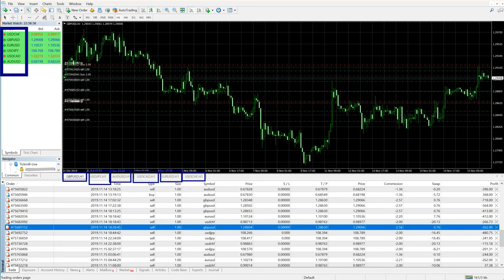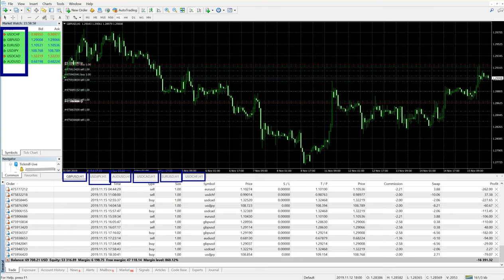$10k to $60k Complete Strategy Explained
Why we Charge $5k / $15k for CopyTrade service?
What is the difference between $2.5k and $5k /$15k Service?

This strategy is Unique in itself, nobody has ever done what we have done and proven.

This strategy opens up position as per Client's Capital
if $10k Capital then 10 Positions
if $20k Capital then 20 Positions
if PROFIT earned $10k then 10 positions will be added

Initially, we will run 8 to 10 scripts

1 Account, with this strategy, requires
15 MetaTrader4 Platforms
40 Charts in each
Total of 600 Charts
24 Scripts
25 Charts/Script
Total of 3 System with Multiple Screen output
High-Speed bandwith Internet Connection

Each system cost $500 to $1000 USD

Skilled Staff/Personnel
Basic Infrastructure

VPS can not sustain with our System as VPS does not accept DLL files.

Our Live Streaming runs for 200 Hours
and Every weekend when we stop our Live Streaming
YouTube takes 1 whole week to just process our 200 hours of live streaming

Connect your Account with strategy and Earn upto 500% to 700% ROI in a month